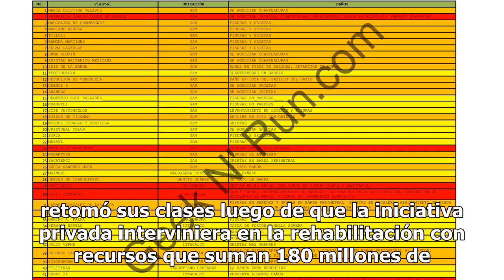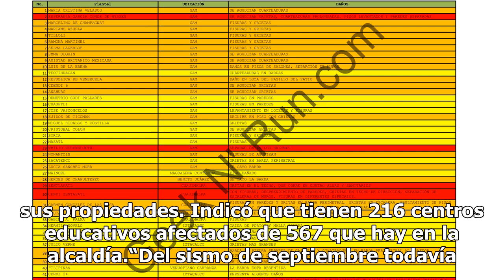Escuelas dañadas por el 19-S, listas para septiembre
Para el próximo ciclo escolar, los 229 planteles de educación básica que restan de reparación de daños por el sismo del 19 de septiembre de 2017 serán entregados a los alumnos de las 16 alcaldías de la Ciudad de México. A un año cuatro meses del sismo del año 2017 la escuela primaria Ernesto P. Uruc...